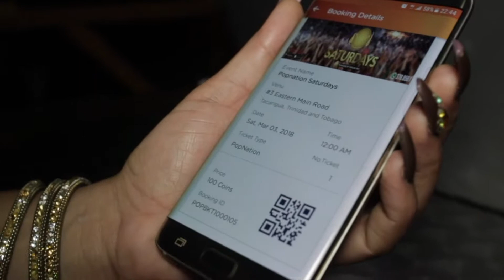Popnation Saturdays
Step into a new era of partying….
Submerge yourself in the ultimate paradise
Club Rush Night Club welcomes you to PopNation Saturdays... Experience the energy, feel the magic, let your spirit fly free.
Come join the revolution and take your place in the kingdom of euphoria.

Every Saturday journey with us as we lift off to a nation Peace Love & Happiness